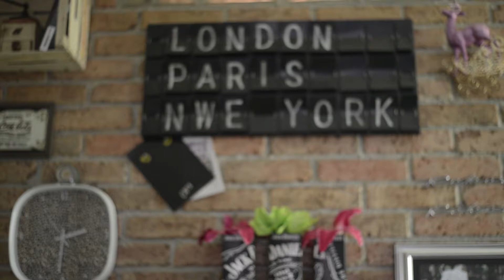TONTERIAS : JUAN ODLAZI OD SOFIE? | .BANALKANAL.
Prije četiri godine Juan je saznao da mu je u zvijezdama zapisana suradnja sa Sofiom. Sada mu je dosta svega. Hoće li otići?